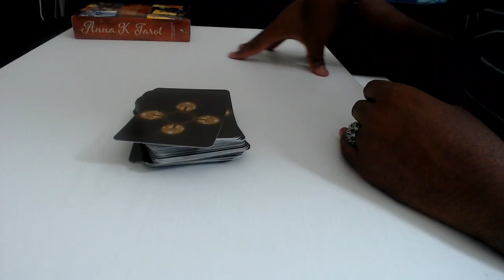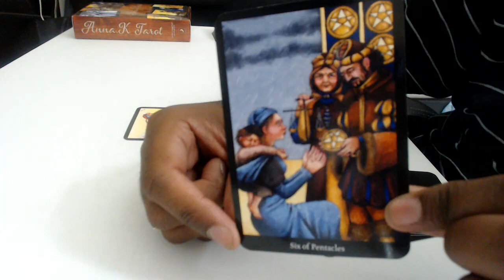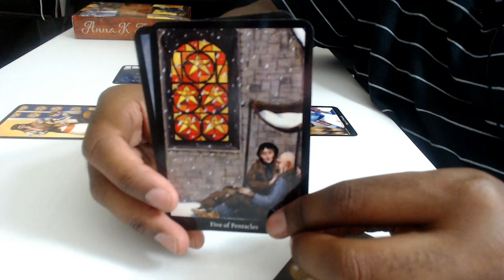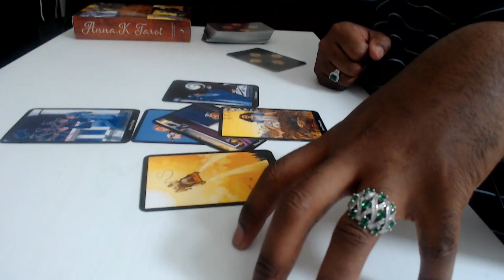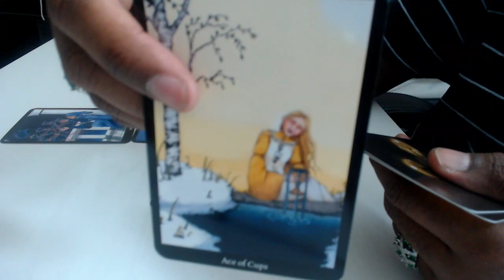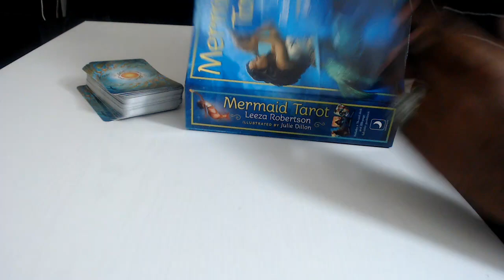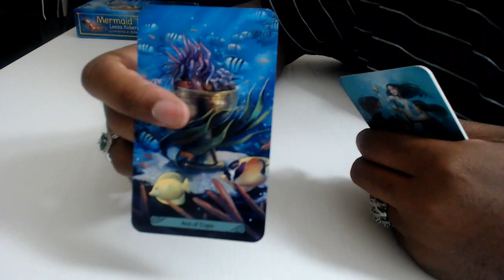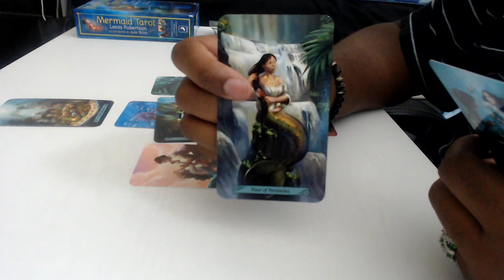Kenneth Copeland and Jesse Duplantis